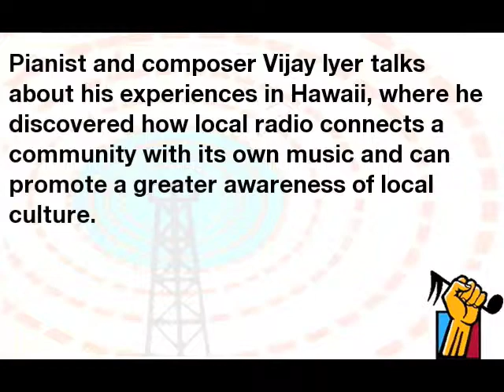Vijay Iyer talks about community radio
Pianist and composer Vijay Iyer talks about his experiences in Hawaii, where he discovered how local radio connects a community with its own music and can promote a greater awareness of local culture.